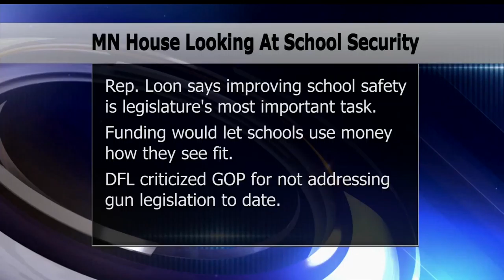MN House GOP Requesting More Funding For School Security